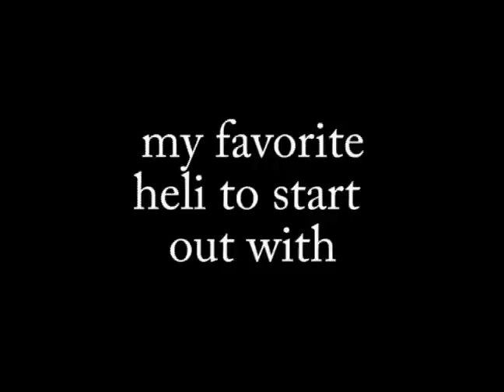Heli-Expo fly-in part 1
This is the Fly-in from Heli-Expo 2010.  It was an amazing experience and a lot of really cool helicopters came in and landed in the parking lot right next to the Convention center in Houston, Texas.  This is part 1 of (2) parts.  Part 2 coming soon...